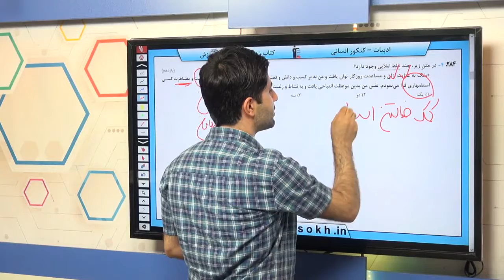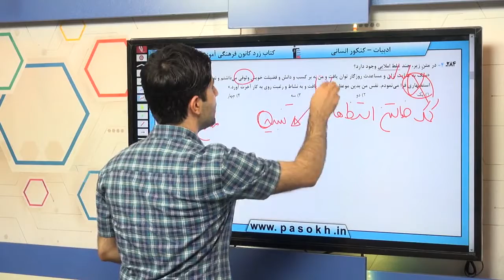ادبیات کنکور سراسری سال 98 رشته انسانی خارج کشور سوال 4